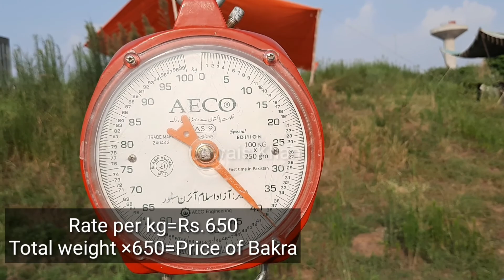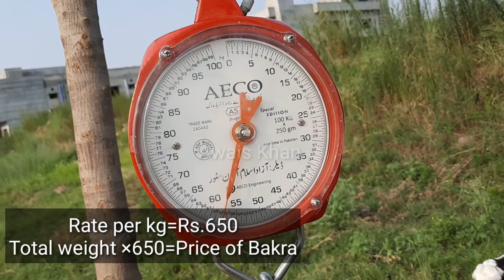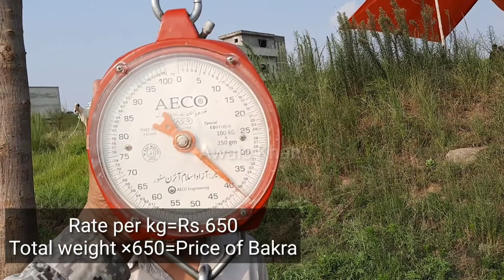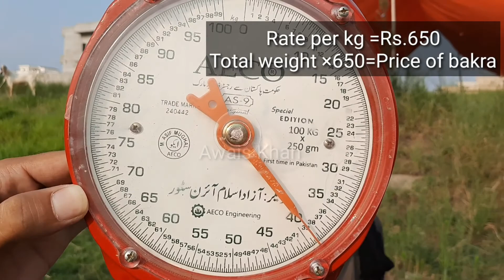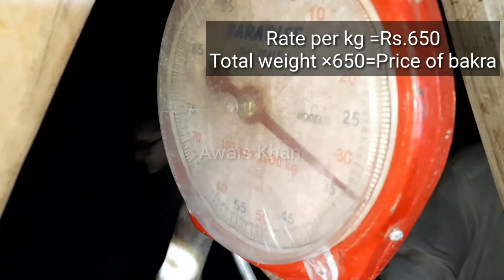Bakra Mandi prices today|Bakra Mandi prices Pakistan 2020|Bakra prices per kg|Rates in Bakra mandi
In Rawalpindi and Islamabad there are some places where Bakras are selling per kg Rs.650.
The other Bakra Mandi rates were high.